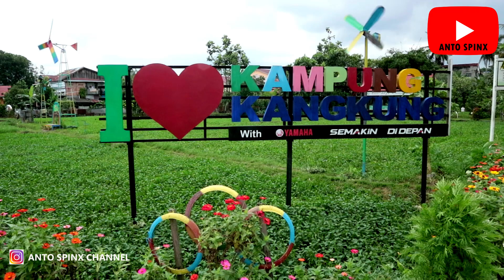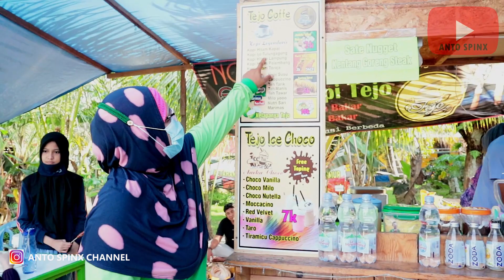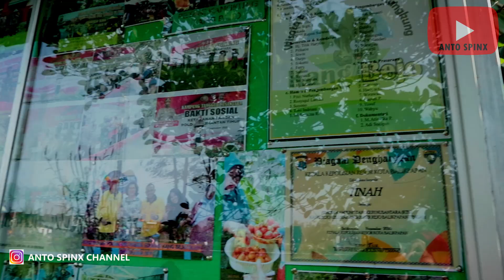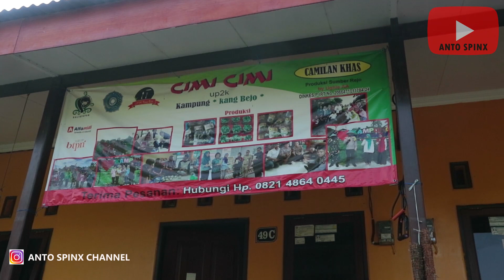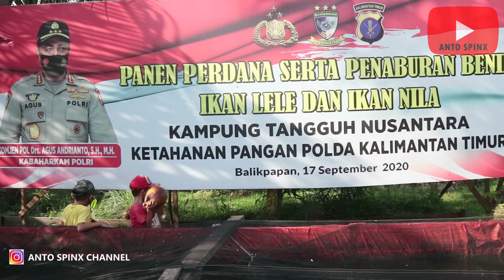wisata edukasi kang bejo ( kampung kangkung sumber rejo ) balikpapan 2021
wisata edukasi kang bejo ( kampung kangkung sumber rejo ) balikpapan ini suatu gagasan pembentukan yang luarbiasa sekali karena dizaman sekarang ini ditengah - tengah kota balikpapan masih ada daerah asri yang dijaga dan juga disediakan kuliner berbagai macam dari bahan kangkung

Terima kasih buat semuanya yg sudah nonton video saya silahkan beri komentar supaya saya lebih baik lagi ,byyyy